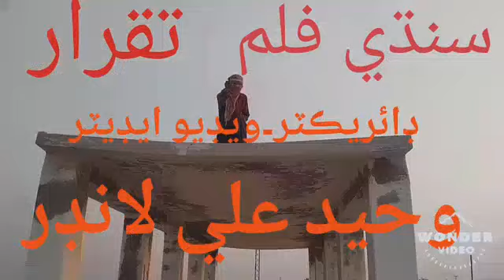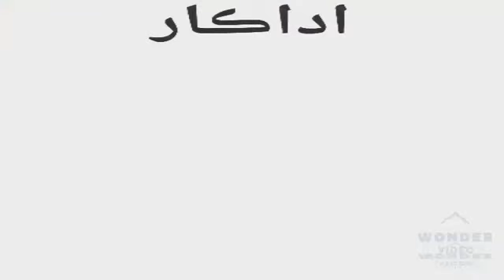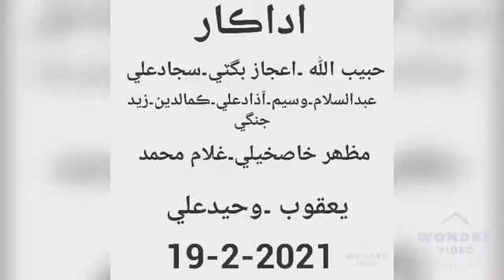Sindhi film Taqrar.2021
how to video viral on